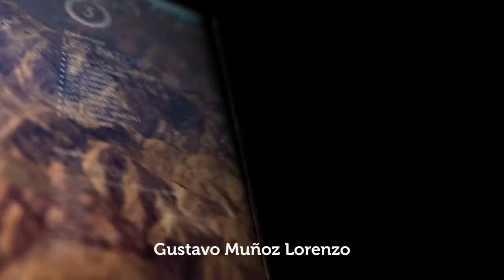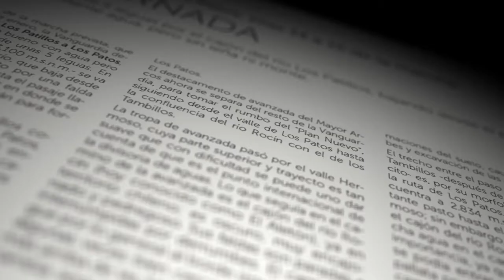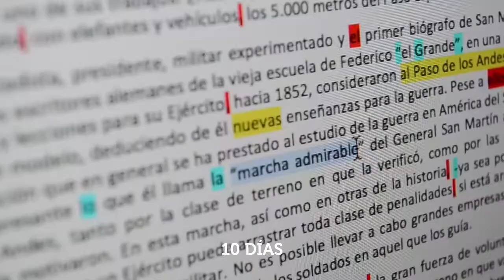PUBLICITARIO LIBRO CAMINO DE LOS PATOS